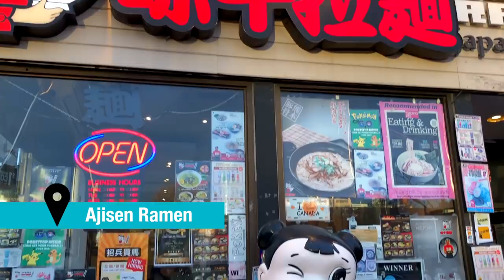ВЛОГ 🎅🏼 Парад Санты в Торонто 🎄 Рождественское Настроение 🇨🇦 Жизнь в Канаде / VLOG Santa Parade 2017